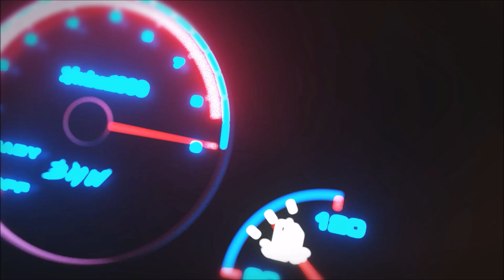Bet the under when trying to get Los Angeles Dodgers star Mookie Betts autograph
So your a Los Angeles Dodgers fan and your hoping to get one of the superstar players autographs!  Well when going for him always bet the under as on this day he signs absolutely nothing for his fans!